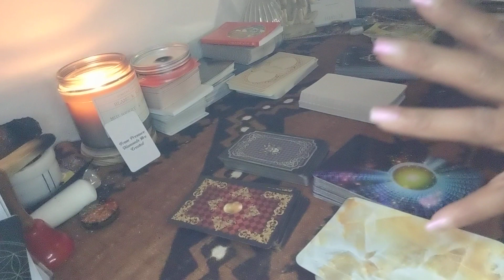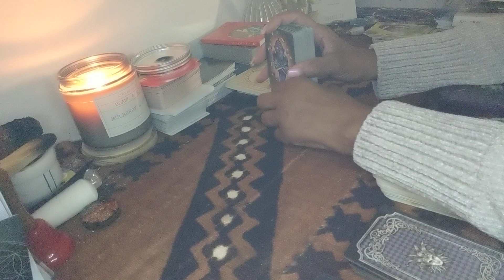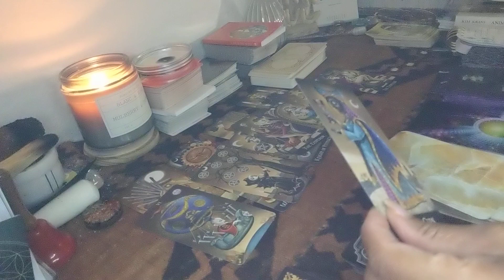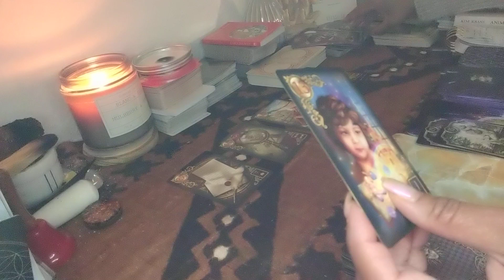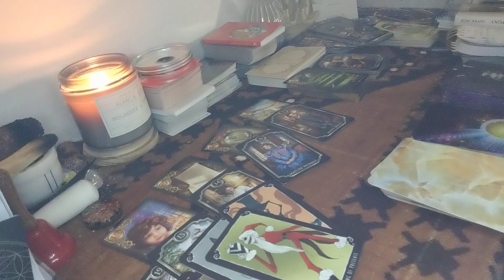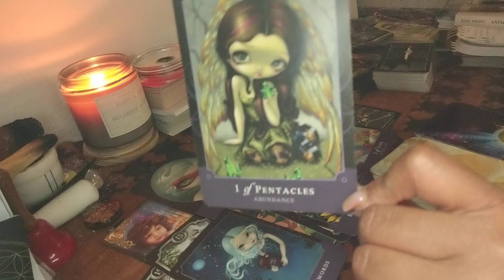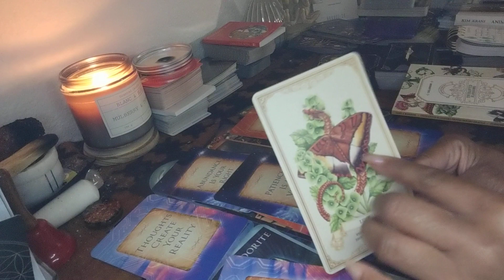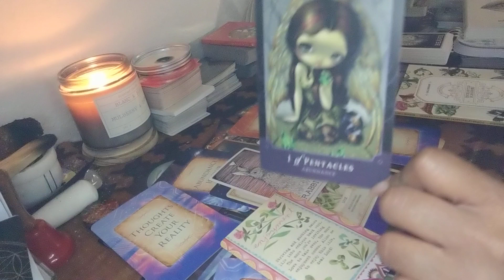You Are the One! Stop being afraid! You are undergoing a great change & transformation. 👸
Messages from Your Inner Child, Higher Self and Shadow